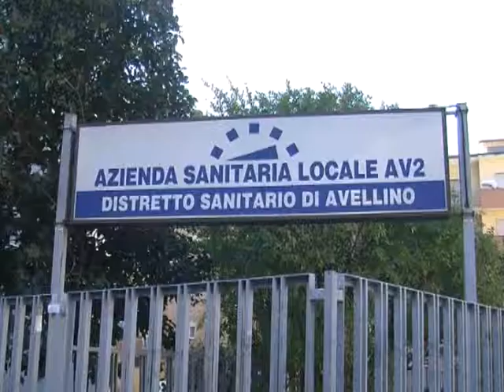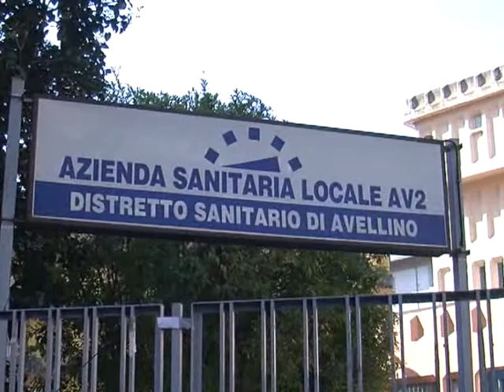protocollo asl poste